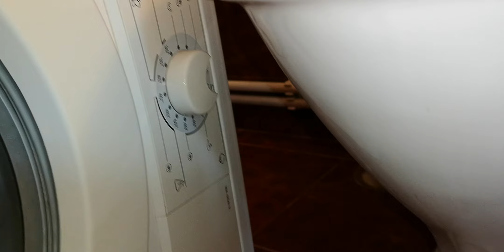Стиральная машина, которой не нужен водопровод.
Стиральная машинка Gorenje которая может работать без подключения к системе водопровода. У неё есть отдельный бак от 60 до 80 л воды. И два собственных насоса, которые подают в воду в стиральную машинку из этого бака. Эту стиральную машинку можно использовать там, где нет водопровода, заливая воду в бак. Либо заливая воду маленькой струйкой через низкий напор, напрямую в бак, Откуда она будет брать в воду для стирки.